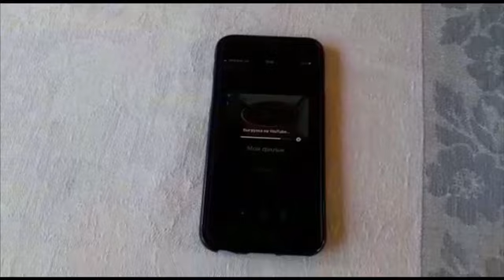ДАЧА. КТО У НАС ЗАВЕЛСЯ??? /КРАШУ ГРЯДКИ/КРАСОТА!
Продолжаем облагораживать участок))). Всё доедаем. В Подмосковье саранча???